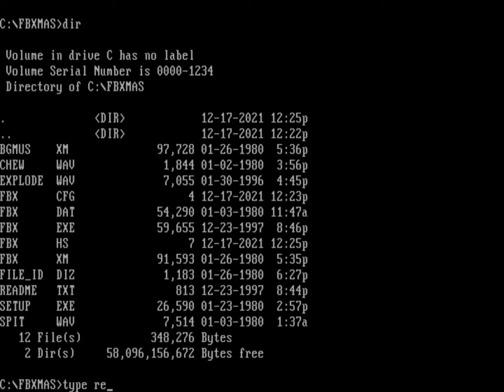Food Boy Christmas Edition (PC MS-DOS, 1997)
Gameplay of Food Boy Christmas Edition, a holiday themed version of a Kaboom-like action game. It was developed by T^3 Software in 1997.